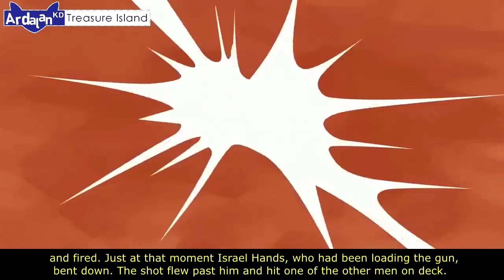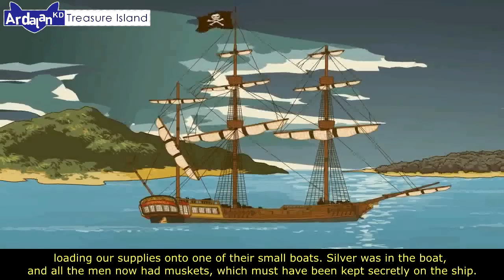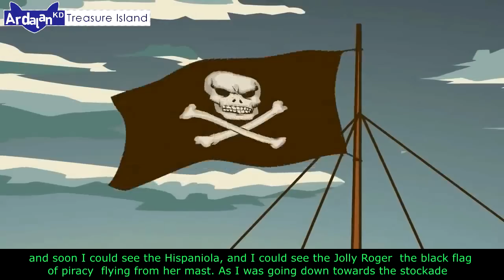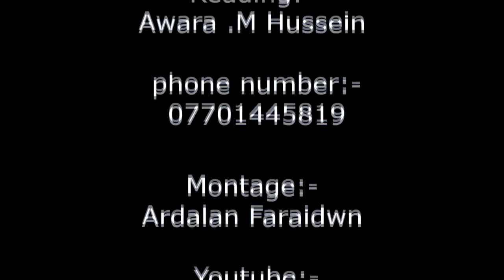ئێپیسۆدی شەش لە چیرۆکی دورگەی گەنجینە Treasure Island/ Episode Six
ئەم ڤیدیۆیە بنێرە بۆ خوێندکارێکی پۆلی دوانزە زۆر گرنگە
مامۆستا ئاوارە معروف، مامۆستای ئینگلیزی پۆلی دوانزە، شەرح کردن و وەرگێڕان و ڕوونکردنەوەی سەرجەم خاڵە گرنگەکانی ئێپیسۆدی شەش لە چیرۆکی دورگەی گەنجینە
 Treasure Island/ Episode Six